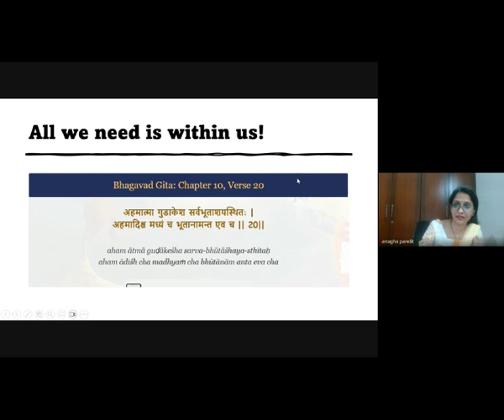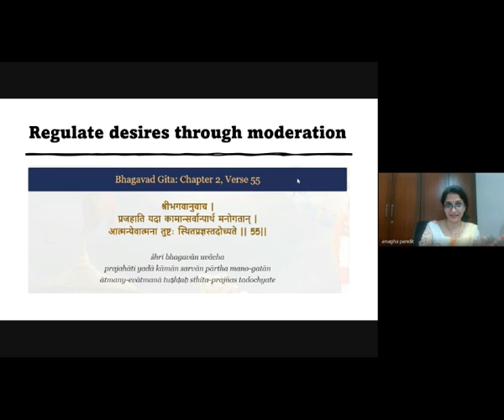Beyond the Epic - Psychological Themes in Mahabharata : Smt. Anagha Pandit - 07 Oct 2024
In this interactive online talk in English at Meditation & Study Circle on 7 Oct 2024, Smt. Anagha Pandit looks through the different characters and their psychological personality.

Smt. Anagha Pandit is a special educator, a clinical psychologist and an counsellor.  She specialises in the art of story telling in her sessions with clients.